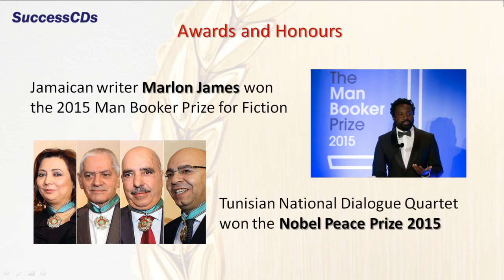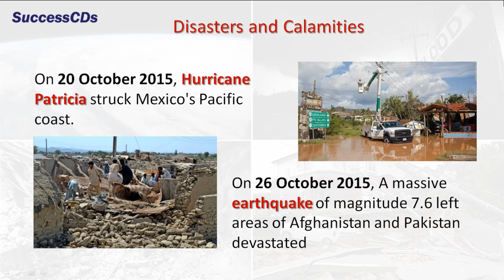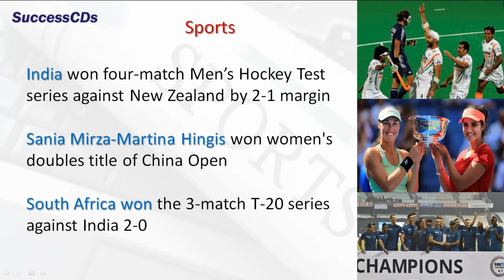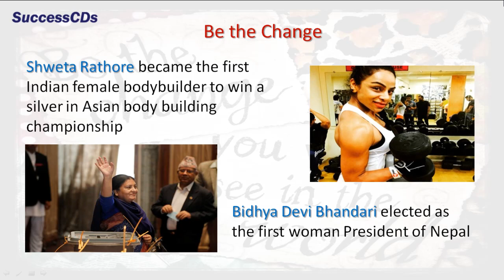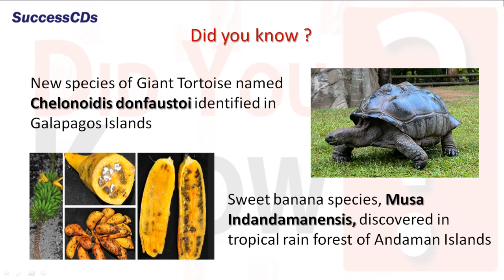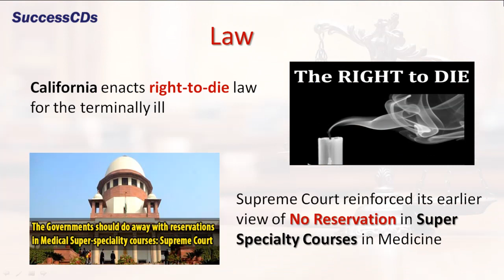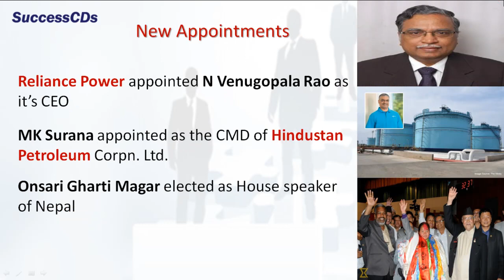Latest GK October 2015 & Current Affairs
Latest GK October 2015 -General Knowledge and  Current Affairs October 2015.

GK and Current Affairs by SuccessCDs Education for various entrance exams and recruitment competitive exams in 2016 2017

This Video Includes info on Appointments, Facts, Science and technology ,Government Trade and Treaties ,  Celebration Time, Law and Order, Be the change , Books and Authors, Disaster & Calamity, Awards, Sports for October  2015

in this VIDEO:

·         AR Rahman received Hridaynath Mangeshkar Award

·         Zimbabwean President Robert Mugabe awarded with 2015 Confucius Peace Prize

·         Urvashi Rautela crowned Miss Diva 2015

·         Nobel laureate Kailash Satyarthi conferred Harvard University’s 2015 Humanitarian of the Year Award

·         Jamaican writer Marlon James won the 2015 Man Booker Prize for Fiction

·         Tunisian National Dialogue Quartet won the Nobel Peace Prize 2015

·         Belarusian author Svetlana Alexievich won the 2015 Nobel Prize in Literature

·         2015 Nobel Prize in Chemistry: Tomas Lindahl, Paul Modrich and Aziz Sancar

·         Microeconomist Angus Deaton won the 2015 Nobel Prize in Economics

·         Arthur B McDonald and Takaaki Kajita shared 2015 Nobel Prize in Physics

Sports News
·         Deepika Kumari won silver medal in Archery World Cup Final

·         Emily Kristine Pedersen of Denmark won Hero Women’s Indian Open 2015

·         Abhishek Verma became first Indian to win Silver Medal in Archery World Cup Final

·         Mercedes driver Lewis Hamilton won 2015 Formula 1 United States Grand Prix title

·         First World Indigenous Games began in Brazil

·         Jacques Kallis appointed as Head Coach of Kolkata Knight Riders

·         Sehwag retired from all forms of International Cricket, IPL

·         Great Britain beat India to win Sultan of Johor Cup Hockey tournament

·         Novak Djokovic won 2015 Shanghai Rolex Masters tennis title

·         Indian shuttler PV Sindhu defeated by Li Xuerui in 2015 Denmark Open final

·         FIFA suspended Kuwait Football Association

·         Zaheer Khan retired from International Cricket

·         India won four-match Men’s Hockey Test series against New Zealand by 2-1 margin

·         Sania Mirza-Martina Hingis won women's doubles title of China Open

·         South Africa won the 3-match T-20 series against India 2-0

·         Sania Mirza-Martina Hingis won women's doubles title of Wuhan Tennis Open

·         Shashank Manohar elected BCCI President

·         Asian Air Gun Championships: Heena Sidhu won gold medal in women's 10-metre air pistol event

Celebrated days
·         1st Oct 2015 - World Vegetarian Day

·         1st Oct 2015 - International Day of Older Persons

·         2nd Oct 2015 - International Day of Non-Violence

·         2nd Oct 2015 - National Anti-Drug Addiction Day

·         5th Oct 2015 - World Habitat Day

·         8th Oct 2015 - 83rd Air Force Day

·         8th Oct 2015  -  World Sight Day

·         9th Oct 2015  -  World Egg Day

·         9th Oct 2015   -  World Post Day

·         11th Oct 2015 - Fourth International Day of the Girl Child

·         16th Oct 2015 - World Food Day
·         Bidhya Devi Bhandari elected as first women President of Nepal

Law
·         California signed Right to Die Bill for terminally ill people into a Law

·         SC reinforced its earlier view of No Reservation in Super Specialty Courses in Medicine

Disasters and Calamities
·         20 October 2015, Hurricane Patricia struck Mexico's Pacific coast
·         26 October 2015, A Massive earthquake of magnitude 7.6 left areas of Afghanistan and Pakistan devastated.

·         New species of Giant Tortoise named Chelonoidis donfaustoi identified in Galapagos Islands
·         Sweet banana species, Musa Indandamanensis, discovered in tropical rain forest of Andaman Islands

Science &Technology
·        Russia to launch manned moon missions by 2029
·        China launched third mapping satellite of Tianhui-1 series
·        China launched 20th satellite for its BeiDou Navigation System

New Appointments ·        Citibank appointed Samiran Chakraborty as Chief Economist for India and more